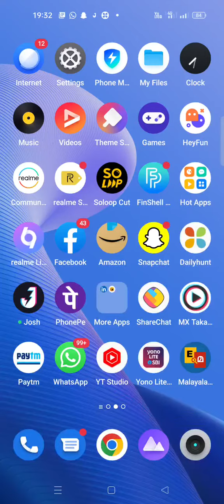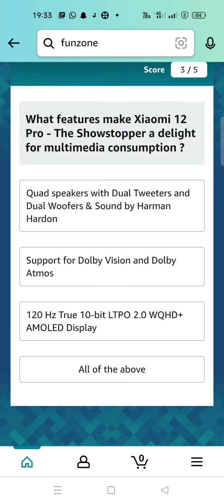Amazon Xiaomi 12 Pro 5G quiz, Amazon answer and Win quiz, Win Xiaomi 11 T Pro + 5G, Quiz on April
Take care🤗